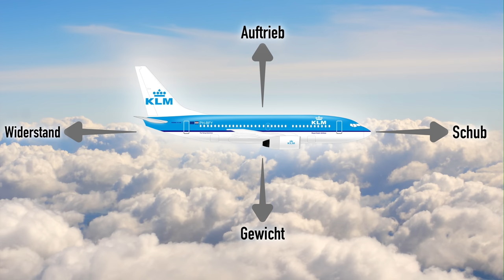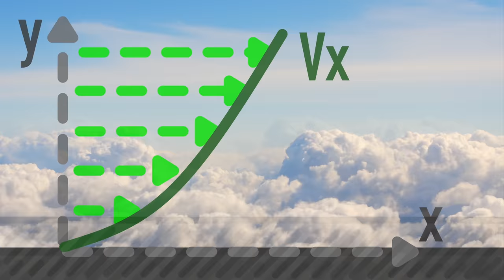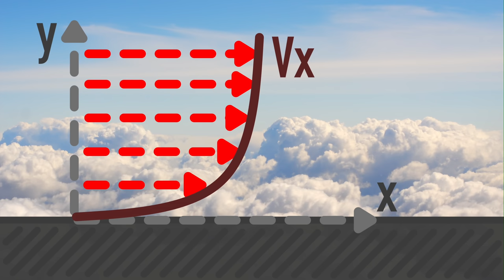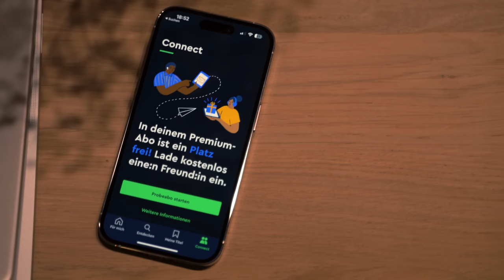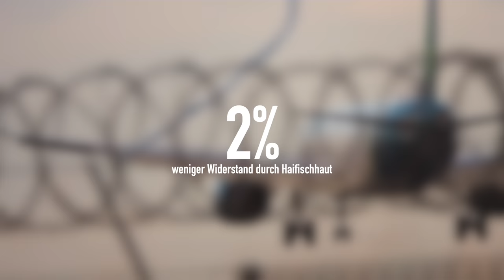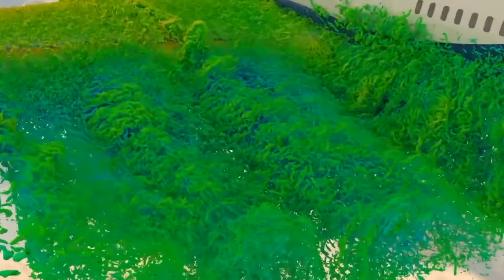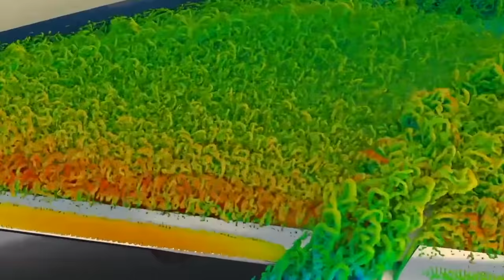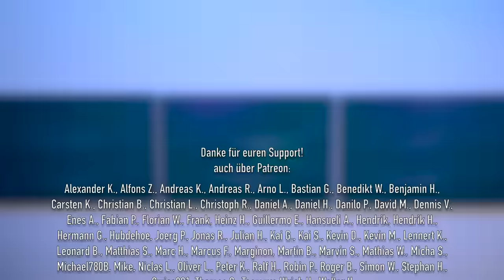HAIFISCHHAUT für Flugzeuge! AeroNews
SWISS hat nun die erste Boeing 777 mit Haifischhaut ausgestattet. Was das bedeutet und wofür das gut ist, klären wir heute!

Inhalt:
0:00 Intro
0:54 Widerstand beim Flugzeug
2:46 Laminare & turbulente Strömung
8:13 Wie Haifischhaut ein Flugzeug effizienter macht
10:18 Probleme mit der Haifischhaut
11:51 Haifischhaut auf Flugzeugen der Swiss & Lufthansa
12:52 Danke fürs Zuschauen!